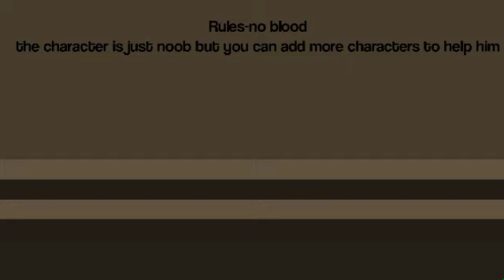run noob run collab entry.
os stx do rush estao na aba comuniade.